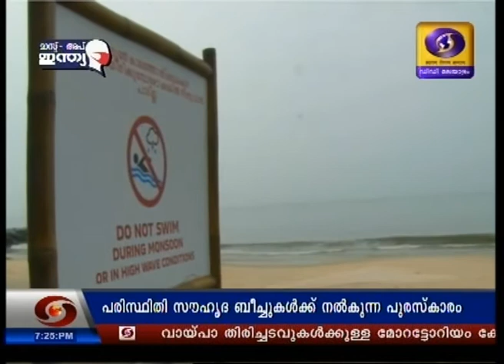BLUE FLAG AWARD FOR KAPPAD BEACH -DOORDARSHAN NEWS